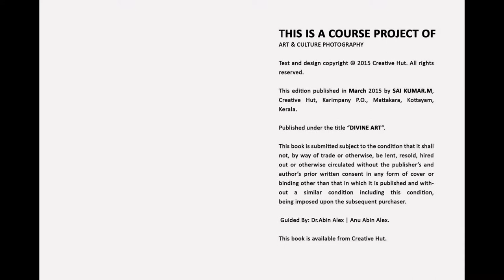Top 30 most viewed Art & Culture Photos of Saikumar from Andra Pradesh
Saikumar from Andra Pradesh is a Professional Diploma in Photography student has an interest in Wedding Photography